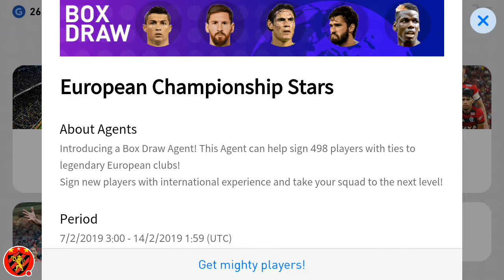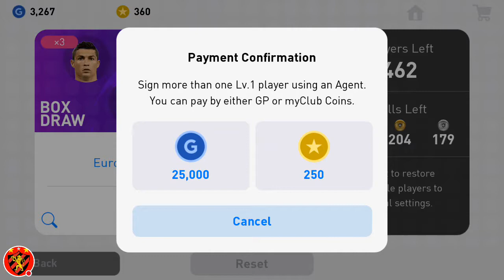Part 2 : European Championship Stars